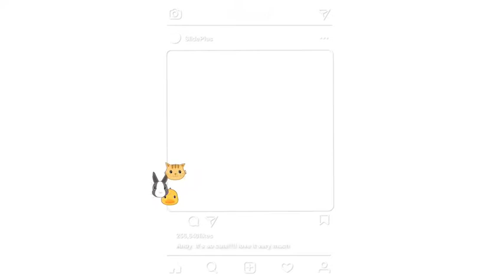1090124 快樂打擊班招生影片2'51